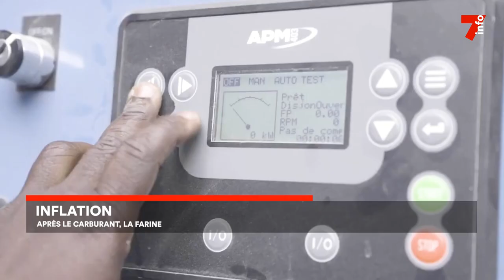Inflation en Côte d'Ivoire : le prix de la farine grimpe